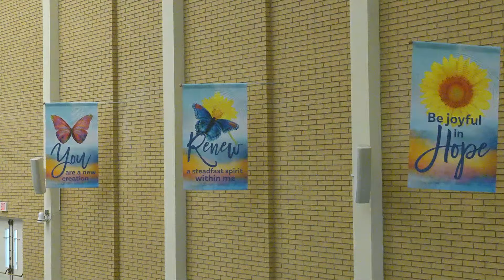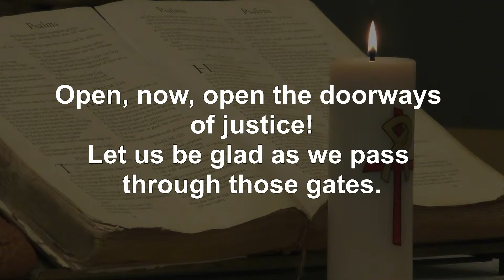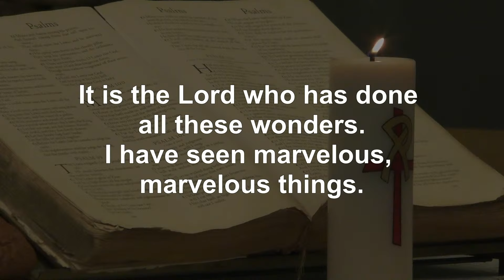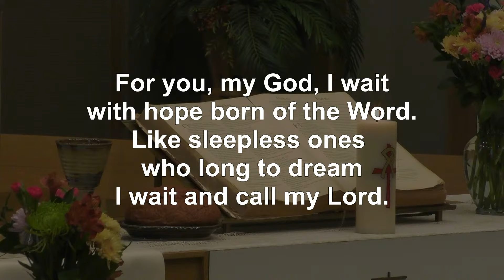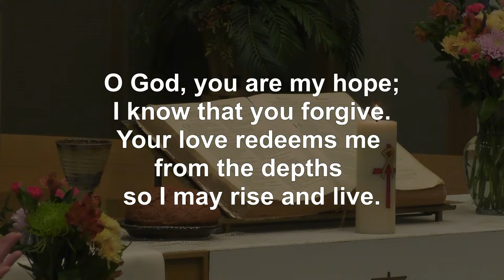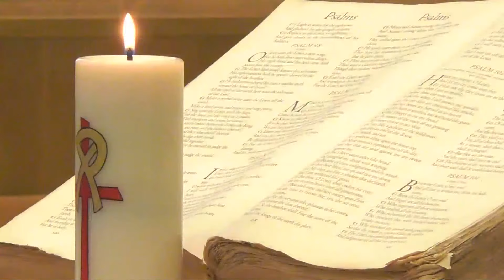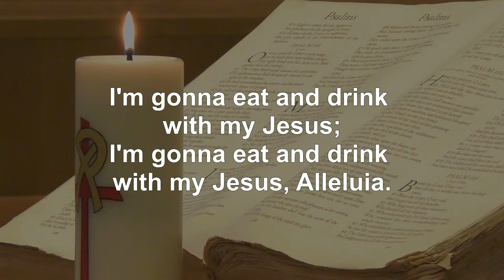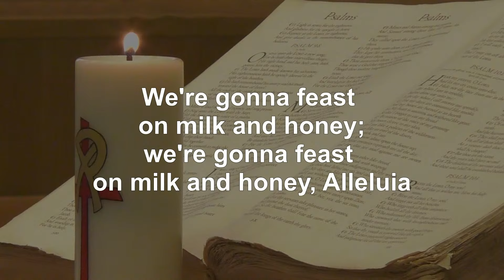February 4th, 2024 - "Modesty of Mind, Happiness of Heart"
Join us for virtual worship!